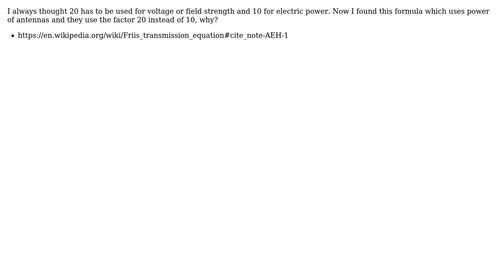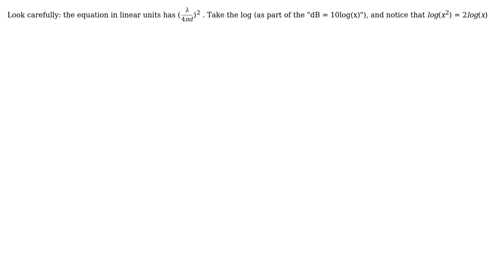Engineering: Decibel calculations, when to use 20 and when 10?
With thanks & praise to God, and with thanks to the many people who have made this project possible! | Content (except music & images) licensed under CC BY-SA | Music | Images & others | With thanks to user user7083 user MaradonaAtCoding user Carl Witthoft and the Stack Exchange Network Trademarks are property of their respective owners. You are responsible for your own actions.